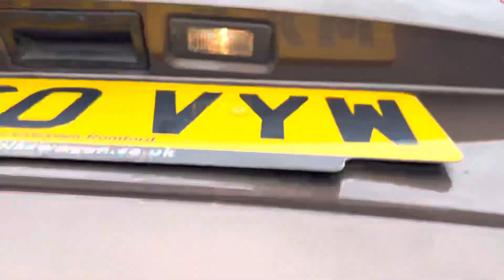VOLKSWAGEN TOURAN 1.6 SE TDI BLUEMOTION 7 Seater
LB60VYW